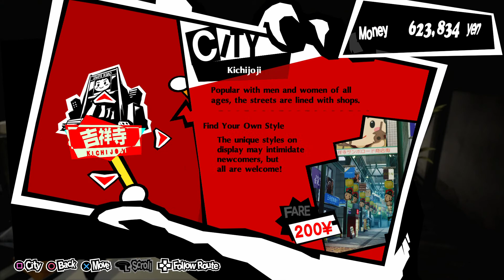Persona 5 Royal - #77 Okumura - JP Dub/No Commentary Playthrough